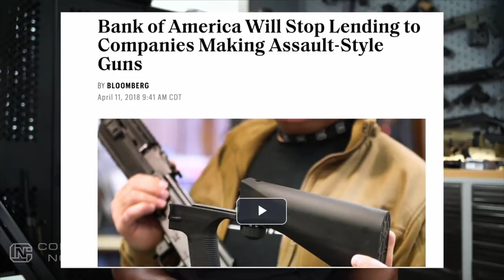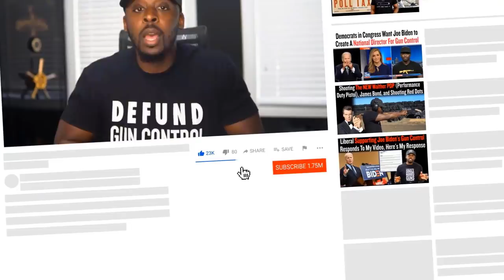How Your Tax Dollars Fund Gun Control & How to Stop it - Texas SB19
Texas SB19 2021

When it comes to the Second Amendment, the gun community is always playing defense. Very rarely are we fighting to gain something. We are constantly forced into a position of trying to defend. Naturally, this makes sense because the text of the Second Amendment says shall not be infringed, so there's nothing to gain beyond shall not be infringed.

Unfortunately, the gun control lobby has been chipping away at that shall not be infringed for some time now, so we're left scrambling to try to restore what we've lost while at the same time trying not to lose more. As a result, we're always playing defense.

Well, here is an opportunity to play offense.

The gun-control lobby is not stupid and attacks the 2nd Amendment from all angles; Politically, socially, culturally, and in this case, Financially.

What a lot of people don't realize is that big banks, insurance companies, payment processors, big tech, and others have been trying to suffocate the gun industry financially. They do this by denying access to the essential services that they provide.

If I'm a gun company or gun store, I need a way to process payments, but if credit card companies, PayPal, square, and the like refuse to do business with gun companies, there's no way for them to do this.

Take Bank of America, for example. Bank of America won't do any business with any company that makes or sells AR-15s. CitiGroup won't offer loans or store-branded credit cards to retailers that sell guns to anyone 18 - 20-year-olds, even though anyone from 18-20 can legally purchase a long gun.

These corporations are coming together, forming Voltron against the Second Amendment by intentionally discriminating against firearm-related businesses not because they're breaking laws or doing anything nefarious, it's purely for political reasons. They're saying, oh, you support the Second Amendment, well we don't, and because you do, we're going to discriminate against you and make it virtually impossible to do business.

No city would use taxpayer funds to do business with companies that openly discriminated against people based upon race, sex, and religion. So Why would they possibly choose to do business with companies openly trying to destroy our Second Amendment?

Unfortunately, many city officials have the same hatred for the Second Amendment, so they do business with these companies.

The good thing is, In my home state of Texas, two legislators – Senator Charles Schwertner and Representative Giovanni Capriglione are taking a stand against requiring citizens to fund corporate gun control.

With Senate Bill 19 and Lt. Governor Dan Patrick provides the weight of his full support behind the bill.

What their bill says is that if you are a corporation that discriminates against firearm-related businesses or trade groups, you will not be getting any funding from the citizens of this great state.

You cannot enter into contracts with any government entity, period.

We will not force Texans to pay for efforts to destroy their essential Right to Keep and Bear Arms.

There are senators in other states like Rick Brattin in Missouri trying to do the same thing for the good people there. Along with Representative Blake Miguez from Louisiana.

And all these corporations would have to do is to stop trying to destroy the Second Amendment with woke politics and get back to doing what they do best, make money, and they'll be free to contract with the government all they want; it's that easy.

If you live in Texas, call your state senator and representative. Tell them to support a strong Senate Bill 19. Tell them you don't want to be forced to fund companies destroying your right to arms.

Tell them to stop the discrimination against the gun industry that is so essential to our ability to exercise our constitutional rights in the first place.

If you live in other states like Missouri or Louisiana, call your elected officials there and tell them to do what Texas is doing to put the taxpayer-funded discrimination to an end, once and for all.